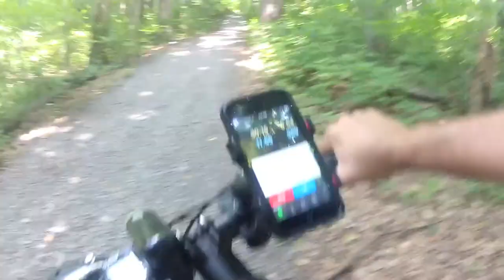Montague Paratrooper Pro on McDade Trail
My ride is on Joseph M McDade trail with my Montague Paratrooper Pro.